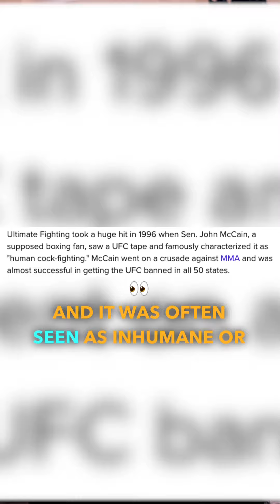3 MMA rules you DIDN’T know about that changed for the BETTER!!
Before we knew MMA for what it is today, it went through its ups and downs as it struggled to establish itself as a global presence in combat sports. Here are 3 things that changed in the process, and thank god it did🫡